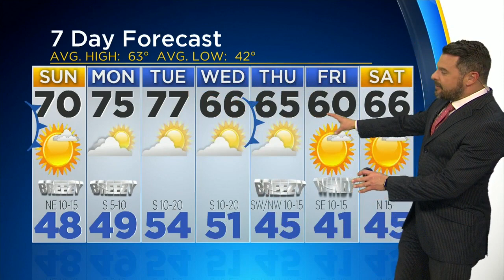Scott Padgett's Weather Update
Temperatures will warm up to start the week but will cool down slightly towards the end.